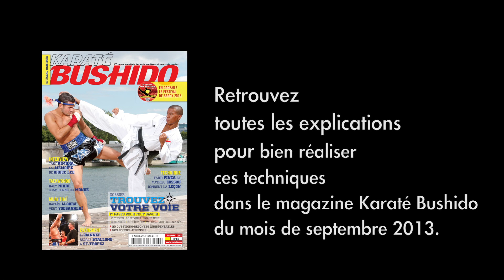Guide du pratiquant avec Mathieu Cossou - Karaté - Septembre 2013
Accompagné de Kenji Grillon, Mathieu Cossou, Champion du Monde et d'Europe de Karaté, exécute pour vous deux combinaisons techniques qui pourront sûrement vous faire gagner en compétition.
Retrouvez les explications de cette technique dans le magazine Karaté Bushido de septembre 2013.